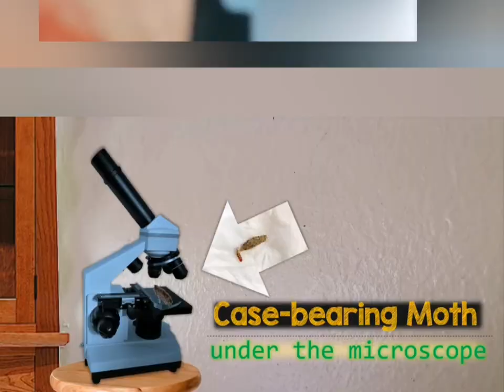under the microscope - Case-bearing Moth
Closer look at things
under the
Microscope
Light Microscope
Zoom in things
4x objective lens
10x objective lens
40x objective lens
40x total magnification
100x total magnification
400x total magnification